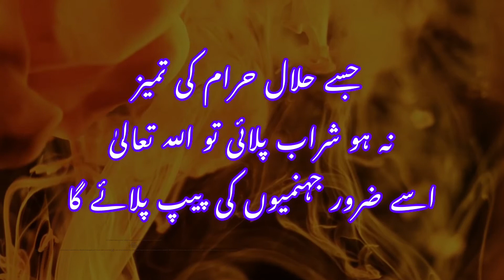Aj ki hadees | Hadith of the day | Hadees Shareef | Collection best hadees | Prophet Mohammad SAW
Hadith of the day ,hadees in urdu,hadith,hadees,hadees sharif,prophet muhammad story,collection of hadees,nabi pak ki hadees,hazrat muhammad ﷺ ka farman he,hadees ki baatein,Hadees e kisa,hadees e kisa in urdu,hadith e kisa,hadees e kisa urdu,hadees e kisa ki fazilat,hadith,hadees,hadees e kissa,hadees e kisa in arabic,hadees e kisa arbi mein,Muhammad ka ummati, Nasha